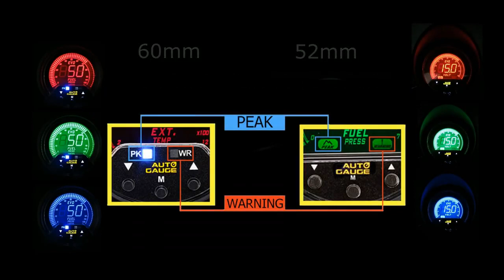Auto Gauge 456 LCD Gauge Series